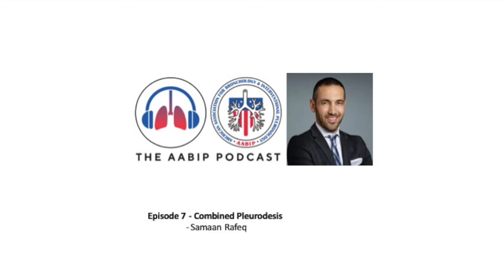Episode 7 Combined Pleurodesis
Combined Pleurodesis by Samaan Rafeq